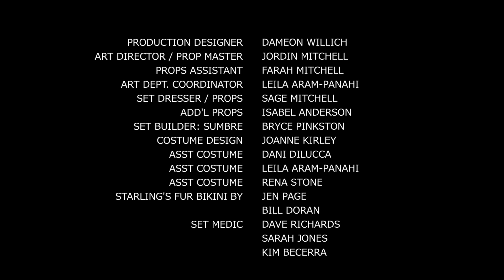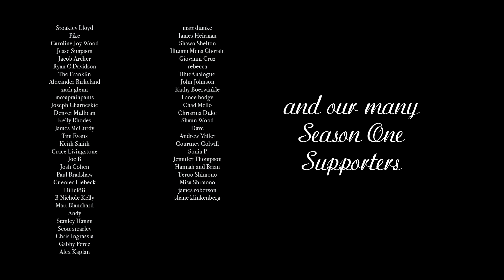JourneyQuest - JourneyQuest S02E04: Spry Little Bugger (JourneyQuest Season Two)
"The Sword runs from a battle." This season is made possible by the contributions of viewers like you.

No Studio, No Network, No Cancellation: JourneyQuest is creator distributed and fan supported!

Episode 7:
Episode 8:
Episode 9:
Episode 10:

Download, Share, Remix

Written and Created by Matt Vancil
Directed by Ben Dobyns
Produced by Elizabeth Heile, Kat Ogden, and Tony Becerra

Starring:

Christian Doyle
Anne Kennedy
Fran Kranz
Bob Sapp
Brian Lewis
Kevin Pitman
Emilie Rommel Shimkus
Samara Lerman
Jesse Lee Keeter
Jen Page
Scott C. Brown
Paige Barnett
Jeremy Spray